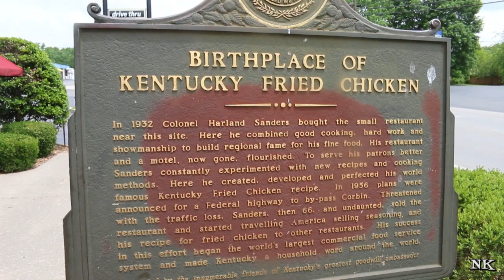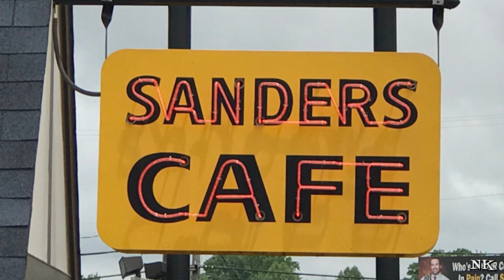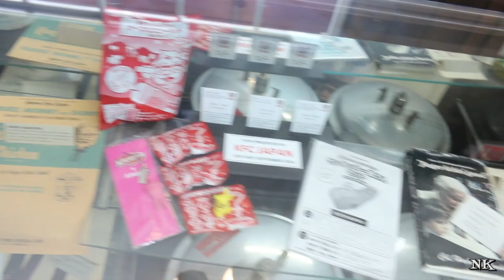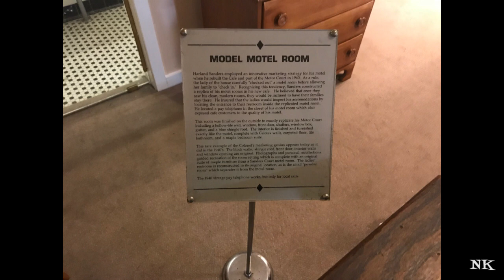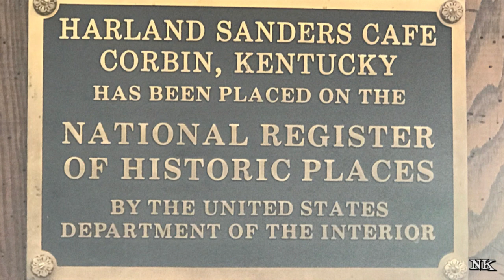Noreen & Rick Take a Road Trip ~ Original Sander's Cafe KFC ~ Noreen's Kitchen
Earlier this summer, Rick and I took a fantastic, week long road trip to visit his parents in Northern Indiana. We went west through North Carolina through Tennessee and up through Kentucky where we were fortunate enough to pass through the city of Corbin which is the home of the birthplace of Kentucky Fried Chicken and the Sander's Cafe and Museum. How could we not stop and see this icon of the American landscape? Come see this little glimpse into the original recipes original home! Kitchen and all!

Harland Sanders was born in 1890 and raised on a farm outside Henryville, Indiana. His father died in 1895, and to make ends meet his mother took work at a canning plant. As the eldest child at the age of five, Sanders was left to care for his two siblings.When he turned seven his mother taught him how to cook. After leaving the family home at age 13, Sanders pursued several professions including railroad worker and insurance salesman, with mixed success. In 1930, he took over a Shell filling station on US Route 25 just outside North Corbin, a small city on the edge of the Appalachian Mountains. By June, he had converted a storeroom into a small eating area using his own dining table, serving meals such as steaks and country ham to travelers.

The Harland Sanders Café and Museum
In 1934, Sanders took over the lease of the Pure Oil filling station on the other side of the road, due to its greater visibility for motorists.[8] He then began to sell fried chicken.[9] To improve his skills, Sanders took an eight-week restaurant-management course at the Cornell University School of Hotel Administration.[10] By 1936, his business had proved successful enough for him to be given the honorary title of Kentucky colonel by Governor Ruby Laffoon. In 1937, Sanders expanded his restaurant to 140 seats, and in 1940 purchased a motel across the street, the Sanders Court & Café.

Sanders was dissatisfied with the 35 minutes it took to prepare his chicken in an iron frying pan, but he did not want to deep fry. Although a much faster process, in Sanders' opinion it produced dry and crusty chicken that was unevenly cooked. On the other hand, if he prepared the chicken in advance of an order, there was sometimes waste at the end of the day. In 1939, the first commercial pressure cookers were released onto the market, predominantly designed for steaming vegetables. Sanders bought one and modified it into a pressure fryer, which he then used to prepare chicken.[15] The new method reduced production time to be comparable with deep frying, yet, in Sanders' opinion, retained the quality of pan-fried chicken. In July 1940, Sanders finalized what came to be known as his Original Recipe of 11 herbs and spices. Although he never publicly revealed the recipe, he admitted to the use of salt and pepper, and claimed that the ingredients "stand on everybody's shelf".

After being recommissioned as a Kentucky colonel in 1950 by Governor Lawrence Wetherby, Sanders began to dress the part, growing a goatee and wearing a black frock coat (later switching to a white suit), a string tie, and referring to himself as "Colonel".  His associates went along with the title change, "jokingly at first and then in earnest", according to biographer Josh Ozersky.

I hope you have enjoyed this little look at part of our cross country trip.  It was a lot of fun and I look forward to bringing you more videos like this in the future!

Happy Eating!

***MAILING ADDRESS
Noreen's Kitchen